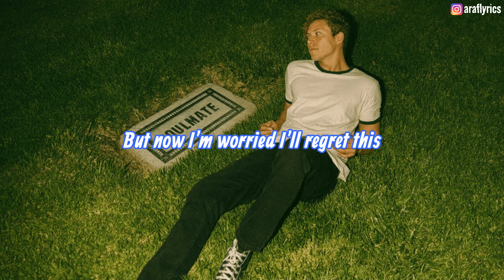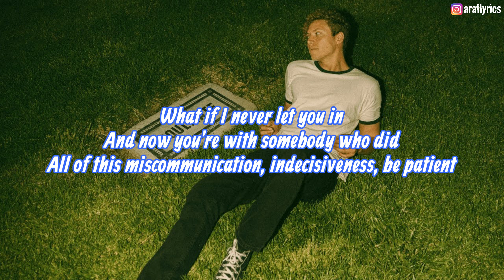iamnotshane - Maybe My Soulmate Died (Lyrics)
I hope you enjoyed the lyric video, please like the video, subscribe to the channel for more lyrics and comment your feelings or let me know where you are listening from 😊